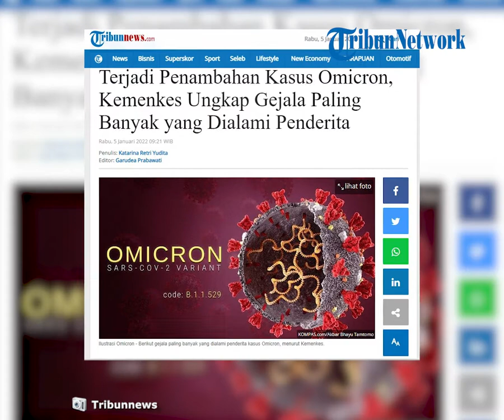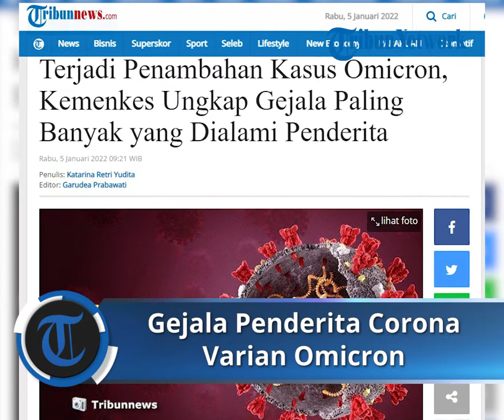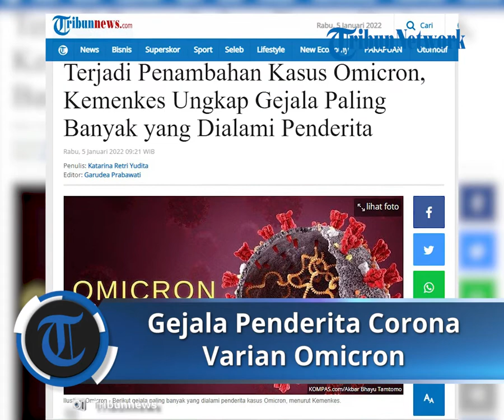Gejala Paling Banyak yang Dialami Penderita Omicron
TRIBUN-VIDEO.COM - Berikut gejala paling banyak yang dialami penderita kasus Omicron, menurut Kemenkes.

Juru Bicara Vaksinasi Covid-19 Kementerian Kesehatan, dr Siti Nadia Tarmizi mengatakan bahwa penambahan kasus konfirmasi Omicron di Indonesia masih didominasi oleh WNI yang baru kembali dari perjalanan luar negeri.

Kemenkes mencatat ada 92 kasus konfirmasi Omicron baru pada 4 Januari 2021.

Hingga Selasa (4/1/2022), total kasus Omicron menjadi 254 kasus, terdiri dari 239 kasus dari pelaku perjalanan internasional (imported case) dan 15 kasus transmisi lokal.

dr Siti Nadia Tarmizi mengungkapkan gejala paling banyak yang dialami penderita.

“Mayoritas (penularan) masih didominasi pelaku perjalanan luar negeri. Dari hasil pemantauan, sebagian besar kondisinya ringan dan tanpa gejala. Gejala paling banyak adalah batuk (49 persen) dan pilek (27 persen),” kata dr Nadia, dikutip dari kemkes.go.id.

Selain itu, Kemenkes juga mendorong daerah untuk memperkuat kegiatan 3T (Testing, Tracing, Treatment), aktif melakukan pemantauan apabila ditemukan cluster-cluster baru Covid-19 dan segera melaporkan dan berkoordinasi dengan pusat apabila ditemukan kasus konfirmasi Omicron di wilayahnya.

“Poin utama dari aturan ini untuk memperkuat koordinasi pusat dan daerah serta fasyankes dalam menghadapi ancaman penularan Omicron. Mengingat dalam beberapa waktu terakhir kasus transmisi lokal terus meningkat, ujar dr Nadia.

Kesiapan daerah dalam merespons penyebaran Omicron menjadi sangat penting agar tidak menimbulkan cluster baru penularan Covid-19.

Masyarakat diminta meningkatkan kewaspadaan

Selain itu, dr Nadia juga menekankan kewaspadaan individu untuk terus ditingkatkan guna menghindari potensi penularan Omicron.

Protokol kesehatan 5M dan vaksinasi harus berjalan beriringan sebagai kunci untuk melindungi diri dan orang sekitar dari penularan Omicron.

Diketahui, Omicron memiliki tingkat penularan yang jauh lebih cepat dibandingkan varian Delta.

Sejak ditemukan pertama kali pada Rabu, 24 November 2021 di Afrika Selatan, kini Omicron telah terdeteksi di lebih dari 110 negara dan diperkirakan akan terus meluas.

Di level nasional, pergerakan Omicron juga terus meningkat sejak pertama kali dikonfirmasi pada 16 Desember 2021.

Negara yang mendominasi penambahan kasus Omicron di Indonesia

Dikutip dari kemkes.go.id, Kemenkes merinci kasus Omicron di Indonesia masih didominasi dari para pelaku perjalanan internasional yang berasal dari negara Turki, Arab Saudi, Uni Emirat Arab, dan USA.

Upaya antisipsi dalam negeri pun dilakukan dengan memperkuat fasilitas pelayanan kesehatan, termasuk aspek penunjang seperti SDM Kesehatan serta farmasi dan alat kesehatan.

“Jumlah tempat tidur di Indonesia ada sekitar 400 ribu, 30 persen atau 120 ribu kita dedikasikan untuk Covid-19, sekarang yang terisi sekitar 240-250 ribu tempat tidur. Jadi masih ada room sekitar 110 ribu yang sebelumnya memang sudah kita alokasikan untuk COVID-19,” ujar kata Menteri Kesehatan, Budi Gunadi Sadikin, Senin (3/1/2022).

Menkes menambahkan, pada serangan varian delta di pertengahan tahun 2021, oksigen merupakan kebutuhan esensial bagi perawatan pasien Covid-19, baik di rumah sakit maupun isoman di rumah.

Kelangkaan pasokan oksigen kemudian berdampak bagi pasien yang sedang menjalani perawatan intensif.

Kemenkes distribusikan kebutuhan oksigen medis dan obat bagi pasien

Untuk memenuhi kebutuhan oksigen medis, Kementerian Kesehatan telah mendistribusikan kurang lebih 16 ribu oksigen konsentrator atau setara 800 ton/hari ke rumah sakit-rumah sakit untuk perawatan pasien Covid-19, terutama rumah sakit yang kesulitan mengakses oksigen cair.

“Kita juga sudah menerima dan sedang memasang 31 oksigen generator. Saat ini 70 persen sudah selesai. Ini oksigen medis yang besar bahkan bisa mengakomodir kebutuhan satu rumah sakit,” terang Menkes.

Kebutuhan obat terapi bagi pasien Covid-19 juga melonjak signifikan saat kenaikan kasus pada pertengahan tahun lalu.

Pemerintah saat ini telah menyiapkan stok obat bagi pasien Covid-19 dan siap didistribusikan apabila terjadi lonjakan permintaan obat.

“Hari ini kita akan datangkan molnupiravir, saat ini kita simpan dulu, kalau ada apa-apa nanti kami distribusikan. Obat ini terbukti bisa membantu menekan laju pasien yang saturasi 94 persen ke rumah sakit,” tutup Menkes.

(Tribunnews.com/Katarina Retri)

Artikel ini telah tayang di Tribunnews.com dengan judul Terjadi Penambahan Kasus Omicron, Kemenkes Ungkap Gejala Paling Banyak yang Dialami Penderita,
Penulis: Katarina Retri Yudita